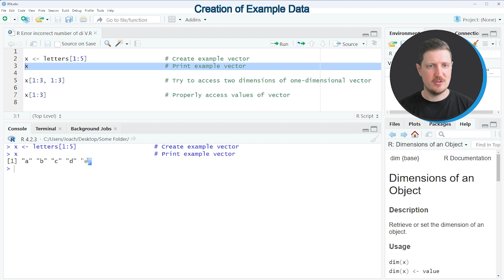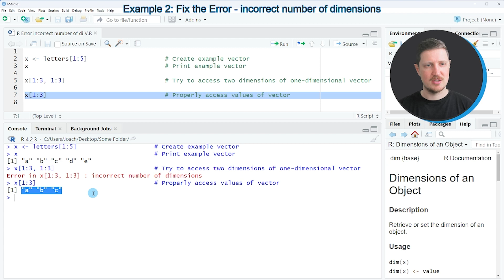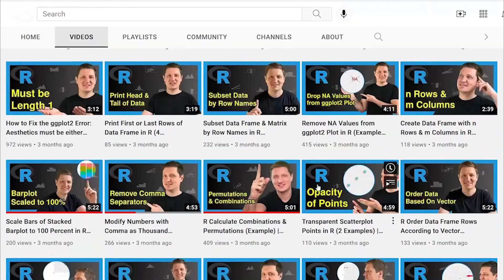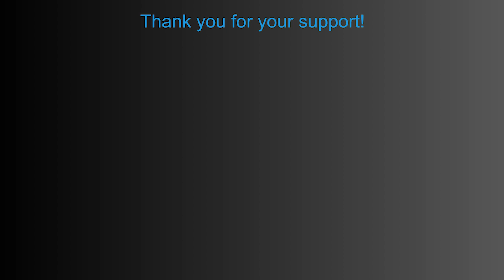R Error: incorrect number of dimensions (2 Examples) | Two Dimensions from One-Dimensional Object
How to avoid the error “incorrect number of dimensions” in the R programming language. More details
R code of this video:

x ‹- letters[1:5]                     # Create example vector

x[1:3, 1:3]                           # Try to access two dimensions of one-dimensional vector

x[1:3]                                # Properly access values of vector